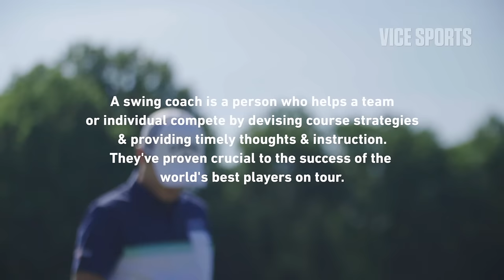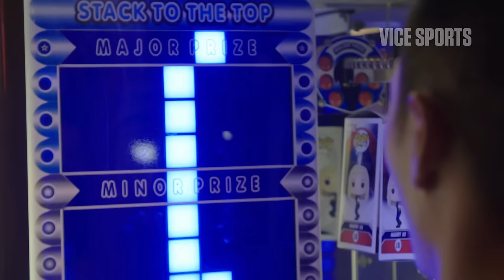PGA Golfer Danny Lee Drives His Swing Coach Insane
Danny Lee is one of the more unique characters on the PGA Tour. The balance he strikes between goofball and pro golfer can be attributed to his Swing Coach, Drew Steckel. While the two are barely able to make it through a game of air hockey without butting heads, their friction has resulted in a top 100 ranking. We hung out with the unorthodox duo to see how their relationship informs Lee’s in-match performance.

Beer, Bets, and Golf Cart Races: Kevin Kisner Preps for the Masters